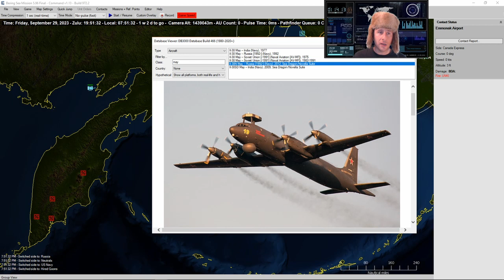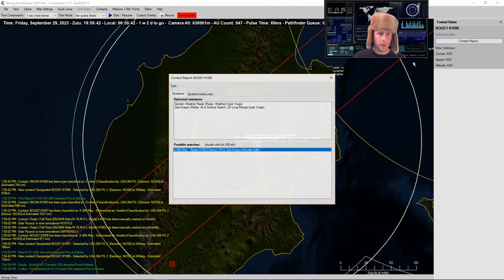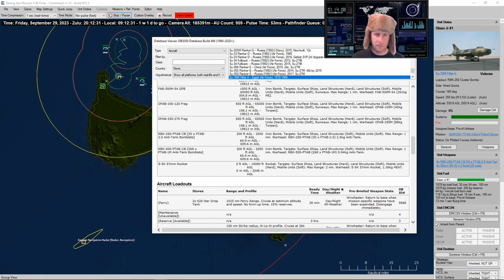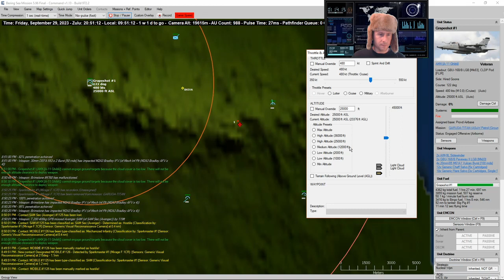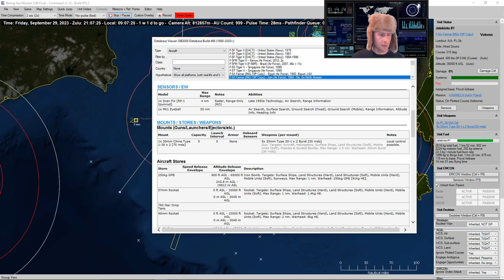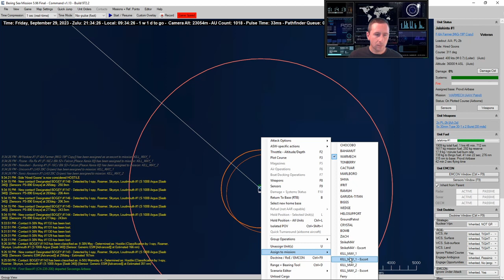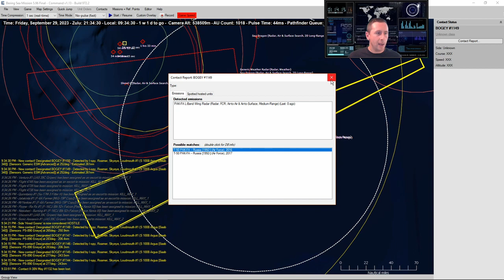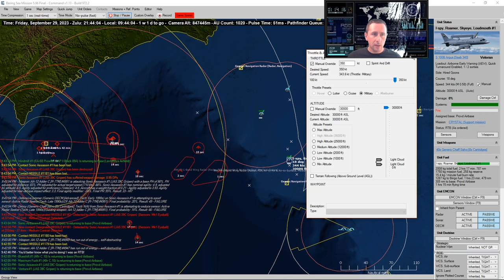Operation Ultima Weapon : Command Modern Air Naval Operations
The Hired Goons attempt to evacuate the S-219's nuclear weapon and shield the US Navy's subs from ASW patrol. Today they dance with a bear.